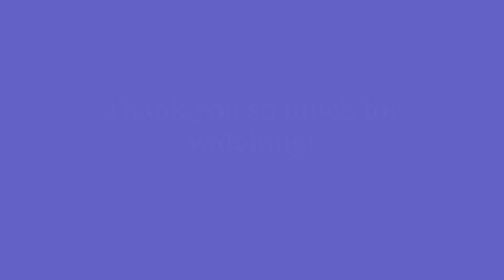America's Favorite Pastime